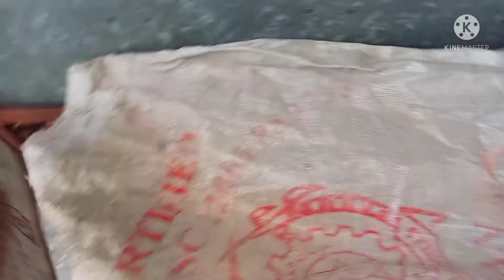How I manage chicken 🐔 chicks feed IN SUMMER | Dvlogsskt